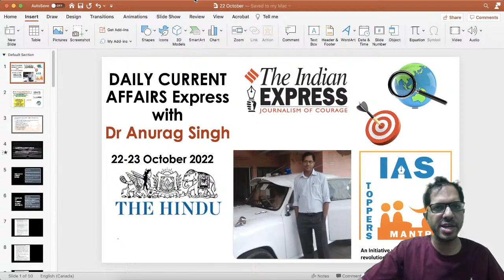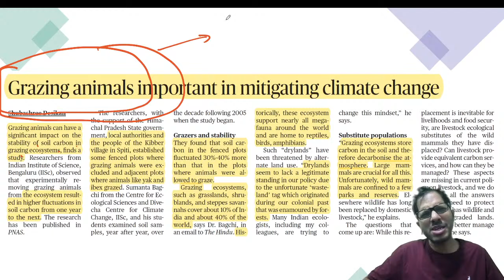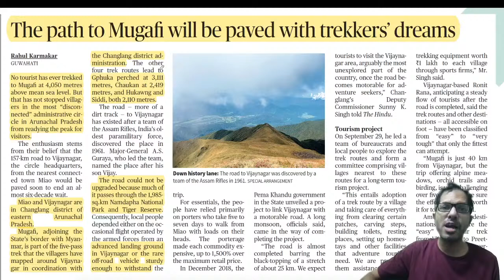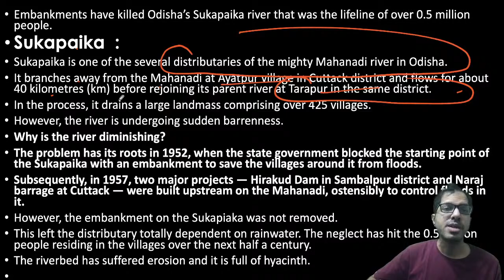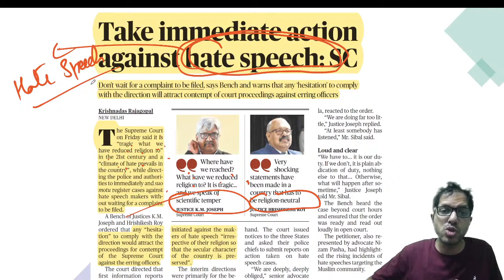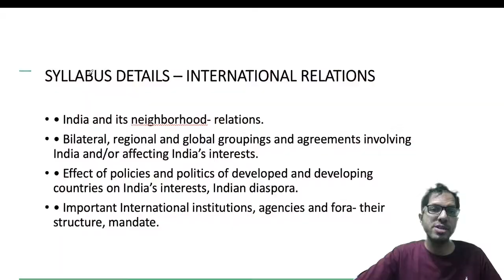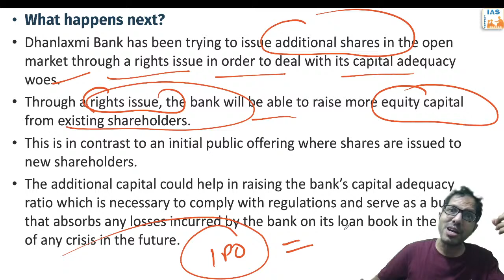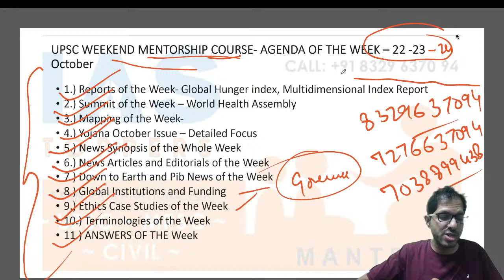Daily Current Affairs Express,IAS TOPPERS MANTRA - 22-23 October 2022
The Daily Current Affairs Express session  covers important articles and editorials in the required depth mainly for UPSC/IAS Exams Preparation and General Studies for all competitive examinations. In this video lecture, Dr Anurag Singh brings you the analysis for 22-23 October 2022. The aspirants are advised to watch the entire video lecture for better understanding.